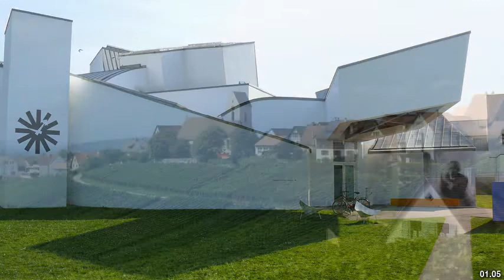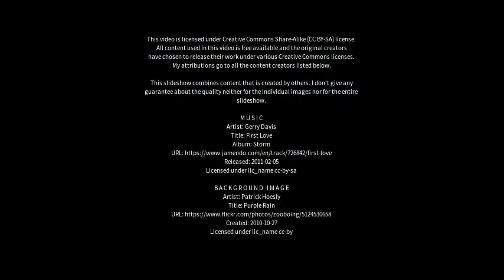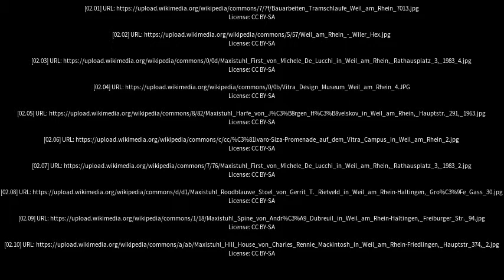Best places to visit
Best places to visit - Weil am Rhein (Germany) Best places to visit - Slideshows from all over the world - City trips, nature pictures, etc.